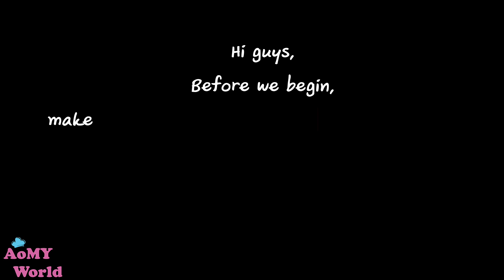田园时光美食 农家芋饺 | Homemade Steamed Taro Dumpling | AomyWorldTUBE | YUMMY ❤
♤Satisfying relaxing video | Delicious recipe for Taro | Satisfying Taro Dumpling | SO TASTY | How To Make The Best Taro Dumpling | Perfect Taro Dumpling | The Best Taro Dumpling Recipe | Quick and Easy Taro Dumpling | Thai Cooking | How to make Taro Dumpling | How to make a PERFECT Taro Dumpling | Thai Recipes | AomyWorldTUBE | YUMMY ❤

FULL RECIPE

Taro เผือก 500 g / กรัม
Ground Pork หมูสับ 200 g / กรัม
Ground Black Pepper พริกไทยดำ 1/4  tsp / ช้อนชา
Mixed Vegetable ผักรวม  100 g / กรัม
Spring Onion ต้นหอม 3 TBSP / ช้อนโต๊ะ
Shiitake Mushroom เห็ดหอม 20 g / กรัม
Oyster Sauce น้ำมันหอย 1 1/2  TBSP / ช้อนโต๊ะ
Tapioca Flour แป้งมัน 3 TBSP / ช้อนโต๊ะ
Soy Sauce ซีอิ๊วขาว 1 1/2 TBSP / ช้อนโต๊ะ